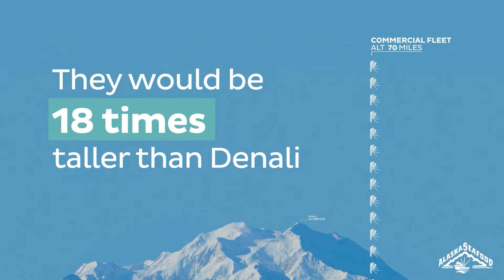Alaska Seafood Facts #4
Did you know if you lined up Alaska's 9,400 fishing boats end to end, they would be 18 times taller than Denali? Now that's a fleet!